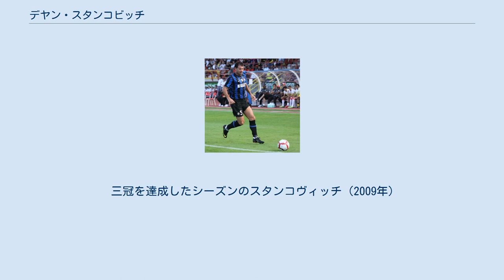デヤン・スタンコビッチ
デヤン・スタンコビッチ（セルビア語: Дејан Станковић、英語: Dejan Stanković、1978年9月11日 - ）は、セルビア（旧ユーゴスラビア）出身の元サッカー選手。
元ユーゴスラビア、セルビア・モンテネグロ、セルビア代表。
 1992年、レッドスター・ベオグラードのユースに入団。
1994年にリーグ最年少記録でデビューを果たすとリーグ3連覇に貢献。
1997–98シーズンには19歳にしてキャプテンを任された。
 1998年夏、セリエA・SSラツィオへ移籍。
同年9月13日のピアチェンツアァ戦でセリエA初ゴールを記録。
中盤の一角としてロベルト・マンチーニ、パベル・ネドベド、フアン・セバスティアン・ベロンらとプレーし、2年目の1999－2000シーズンにはセリエA優勝を経験。
ラツィオでは在籍5シーズン半でリーグ戦137試合に出場し、22ゴールを挙げた。
 2004年1月、インテルへ移籍。
移籍金400万ユーロに加えゴラン・パンデフがトレード要員となった。
翌2004-05シーズンにはラツィオ時代の同僚のマンチーニが監督に就任。
再建を図るチームの一員としてコッパ・イタリアを皮切りにタイトル獲得に貢献し、スクデット6連覇を達成。
2009-10シーズンはジョゼ・モウリーニョ監督の下で主要タイトル3冠（チャンピオンズ・リーグ、セリエA、コッパ・イタリアでの優勝）を経験した。
 2013年7月6日、インテル退団が決定。
 1998年、ユーゴスラビア代表に招集され、4月22日の韓国戦で初出場。
この試合で2得点を挙げた。
2ヵ月後のフランスW杯のメンバーにも選出され、ベスト16入りを経験した。
 国際情勢の変化により2006 FIFAワールドカップ・予選からセルビア・モンテネグロ代表の一員となる。
2006 FIFAワールドカップでは背番号10を背負ったが、グループステージ敗退。
 2010 FIFAワールドカップ・ヨーロッパ予選からはセルビア代表となり、キャプテンを任された。
予選を突破し、ユーゴスラビア、セルビア・モンテネグロ、セルビア代表と3国の代表としてワールドカップに出場した初めての選手となるも、本大会ではまたしてもグループステージ最下位に終わった。
 2011年10月12日、セルビア代表からの引退を表明した。
 2013年10月11日、日本代表との試合を最後に現役を引退した。
 2014年7月4日、インテル時代に師事したアンドレア・ストラマッチョーニが監督に就任したウディネーゼ・カルチョのアシスタントコーチに就任した。
 2015年、インテルのアシスタントコーチに就任した。
 三冠を達成したシーズンのスタンコヴィッチ（2009年）